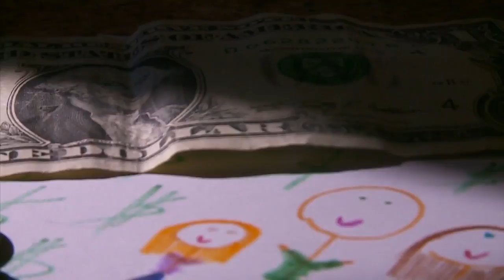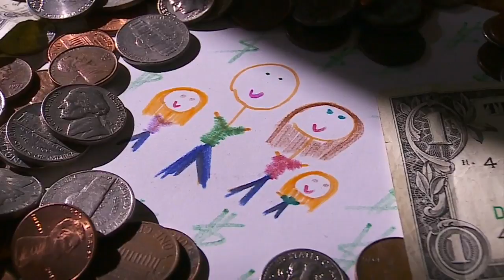Good Question: Should We Tell Our Kids How Much We Make?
Only about a third of American parents discuss money with their children, reports Heather Brown (2:30). WCCO 4 News At 10 – September 14, 2017